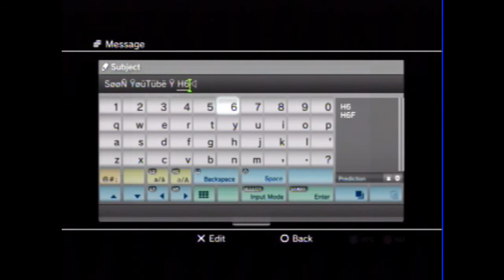AL-HILALo_OJIjJj D3s AL-ML8OOF_KSA ( خل الغدرهه تنفعكك ي سبكك)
ماكان ودي أنزل المقطع لكن تحمل غدرتكك .!!
أهداء لكل الفرند ^.^